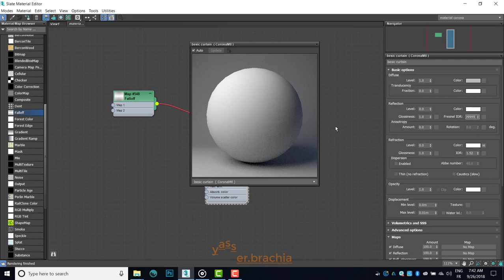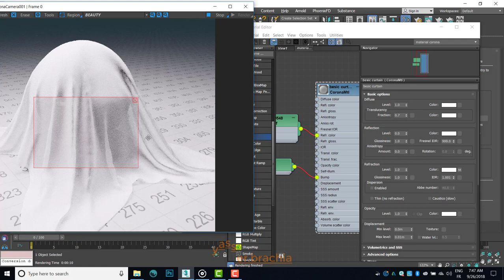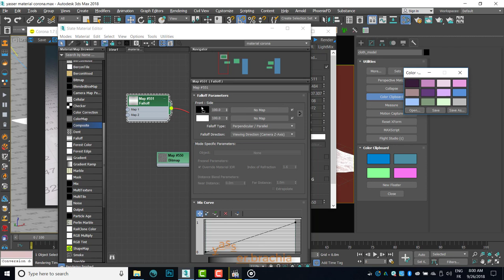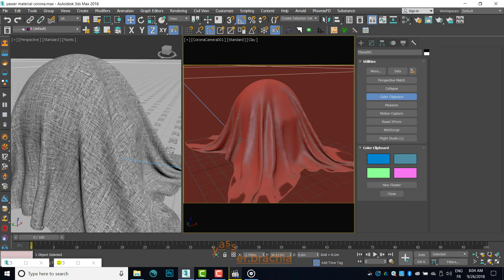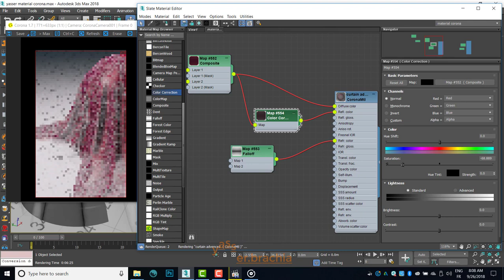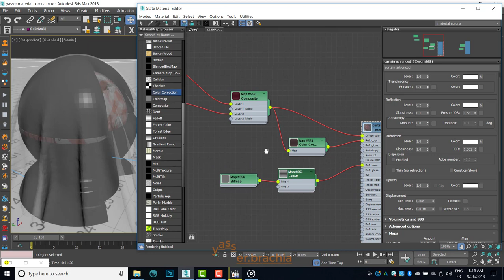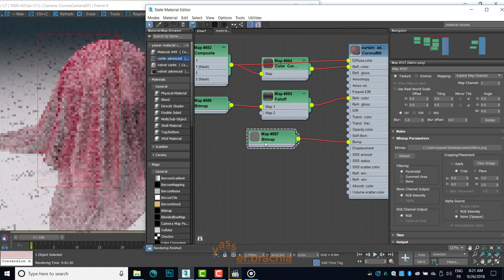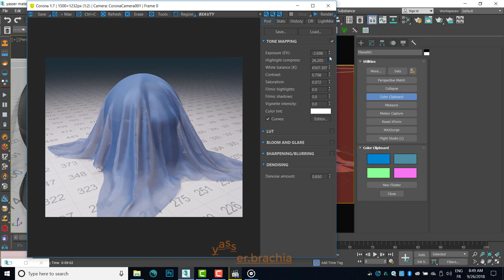how to create material curtain basic and advanced-3dsmax-coronarender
yasser.brachia